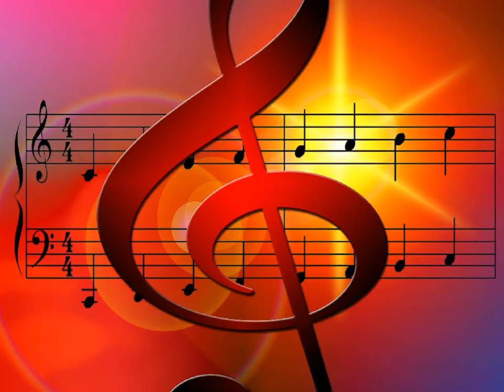케이윌 - 낡은 사랑 kpop 韓國歌謠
더 이상 가슴이 뛰지 않아요
설레는 마음도 없어져요
시간이 더해져 갈 수록 무뎌져만 가는
이런 마음이 미안할 뿐이죠

그대가 먼저 말해주길 나는 바랬나봐요
가슴 아픈 건 차라리 내가 할게요
고장나버린 내 사랑 다시 고칠 수는 없나봐요
그냥 날 밀어내고 미워해주세요 그게 차라리 나을 테죠

사랑한다는 말 수천 번을 들어서 그런가요
미안하다는 말 수만 번을 더 들어서 그런가요
이제와 이런 말 더 들어봐도 소용 없겠죠
빛이 바래진 낡은 사진처럼
우리 사랑도 낡아버린거죠

너무 지겹고 힘들어도 참아왔던 거겠죠
다른 방법도 이제는 없으니까요
약이 닳은 시계처럼 우리 사랑도 멈췄나봐요
그냥 날 잊어내고 지워버리세요 그게 차라리 나을테죠

빛이 바래진 낡은 사진처럼 우리 사랑도 낡아버린거죠

십년이 지나도 늘 꺼내 입던 내 옷처럼
편하고 익숙했던 그대였죠
왜 우리 이렇게 돼버린 건가요 시간의 탓인가요 우리